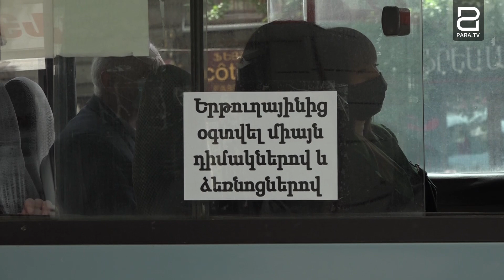Երեւանցիներն արդեն ապրում են նոր կանոններով